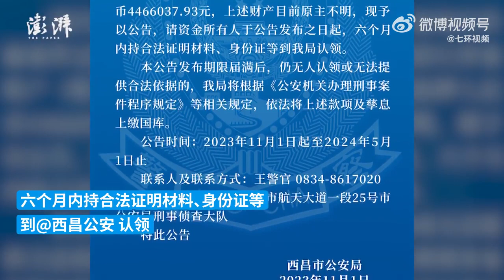446万6个月无人认领将上缴国库！西昌公安破获电信诈骗案寻找财产原主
11月1日，西昌市公安局发布公告：西昌市公安局刑事侦查大队在侦办一起电信诈骗案件过程中，从犯罪嫌疑人邵某某招商银行涉案账户（账号：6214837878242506）依法扣押人民币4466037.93元，上述财产目前原主不明，现予以公告，请资金所有人于公告发布之日起，六个月内持合法证明材料、身份证等到西昌市公安局认领。本公告发布期限届满后，仍无人认领或无法提供合法依据的，依法将上述款项及孳息上缴国库。